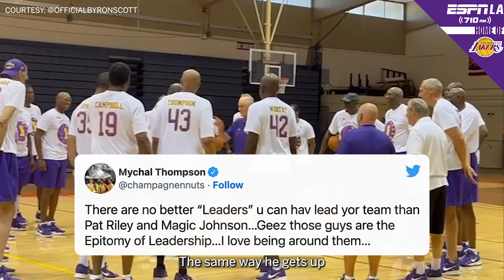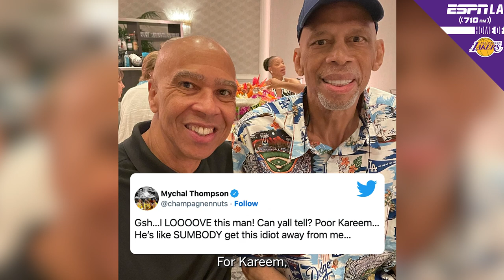Mychal Thompson Recaps Showtime Reunion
Mychal Thompson joins John Ireland and Ramona Shelburne (in for Steve Mason) on ESPNLA to share what's going on at the Lakers Showtime Reunion with Magic Johnson, Kareem Abdul-Jabbar and the rest of the greats in Hawaii.